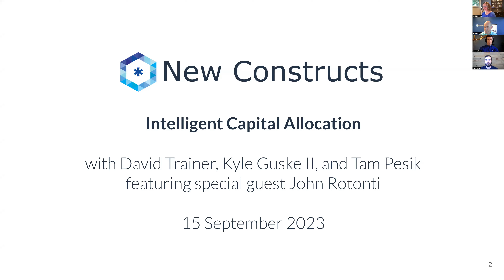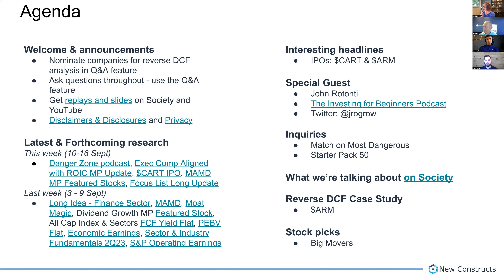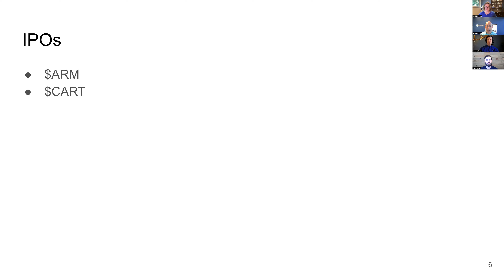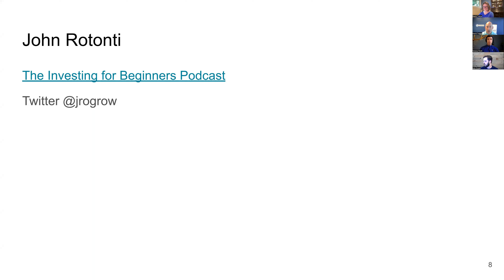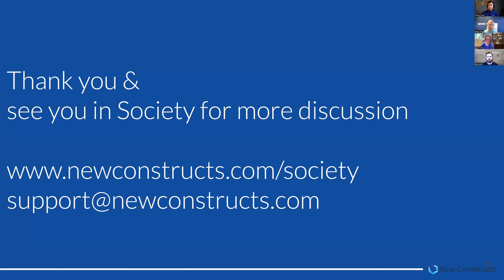New Constructs' Live Podcast: Intelligent Capital Allocation - 15 September 2023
This week we focus on an in depth interview with John Rotonti, intrinsic value investor. We review his strategies, advice for investors, and some of the biggest mistakes he sees investors making in the market today.

This originally aired live on 15 September 2023

Our weekly live podcast, Intelligent Capital Allocation, covers recent financial news and extends upon current research. The agenda is driven by our online community.